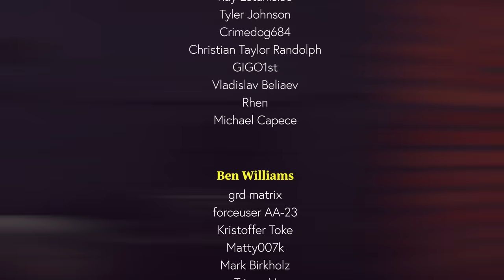The *BEST* Strategy to Farm Kaban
Kaban is the newest scav boss, residing in Streets of Tarkov. In today's Tarkov guide we're gonna break down how you can take him down without breaking a sweat. Whether you're new to the Tarkov streets or you've had your fair share of raids, this video's got your back. We're unpacking all the juicy tips, from the best spots to ambush Kaban to the pacing of the push. Enjoy!